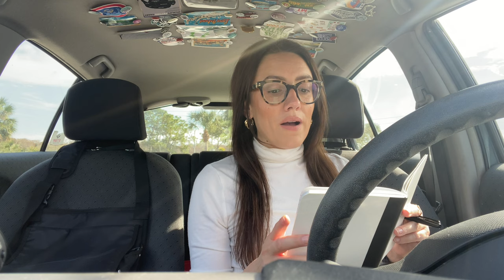MY BIG LIFE CHANGE part 2 | Katie Carney